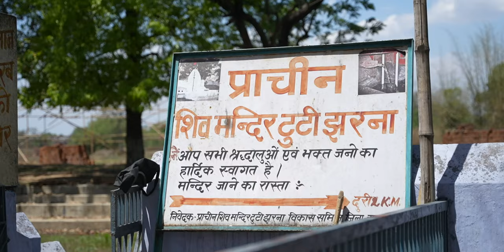Tuti Jharna Documentary